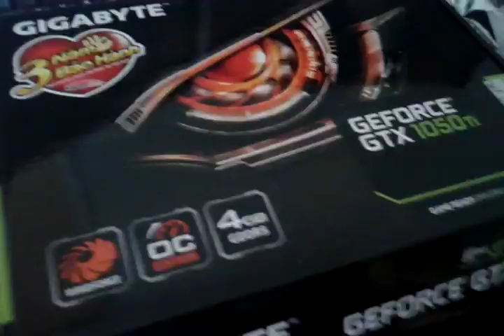UNBOXING GIGABYTE GTX 1050Ti 4G OC